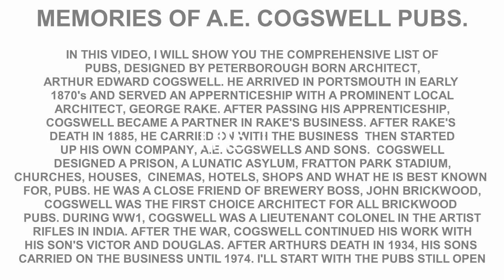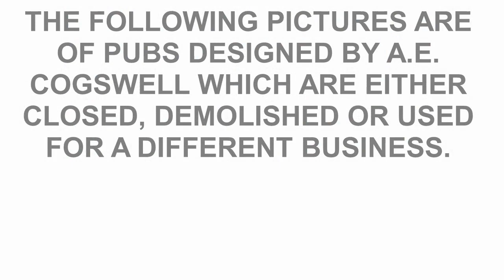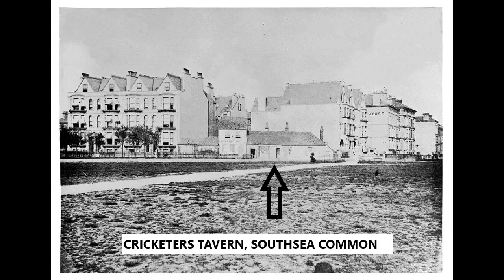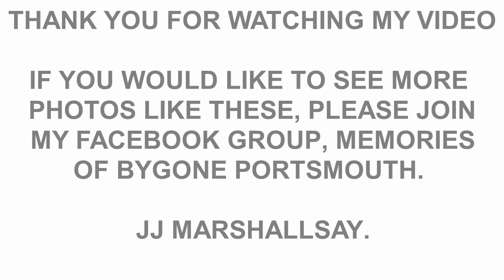Memories of A.E. Cogswell's pubs.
A comprehensive list of all pubs designed by A.E. Cogswell until his death in October, 1934.